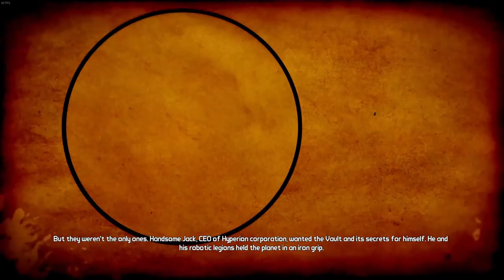Tiny Tina's Assault on Dragon Keep | Episode 1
Thanks to Rainmaker for letting me grab this off their key campaigns!
Welcome to an edited, no-mic let's play of Tiny Tina's Assault on Dragon Keep: A Wonderlands One-shot Adventure!! Episodes will be once a week, Saturday at 2pm CST.